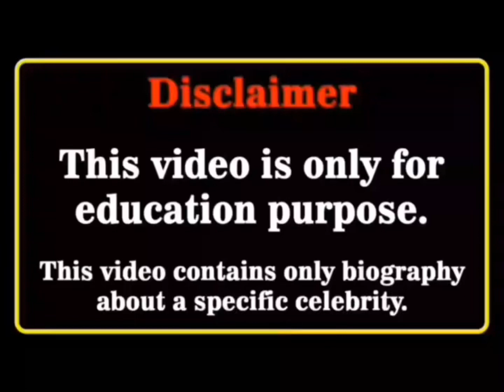Adele Vs Bryce Hall Real Age Lifestyle Biography